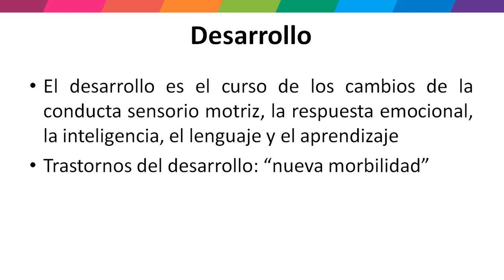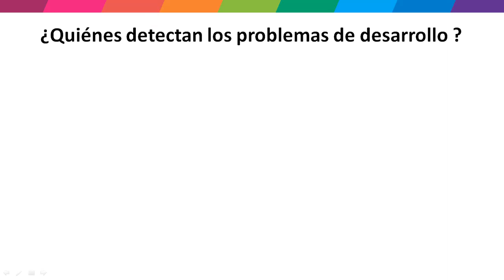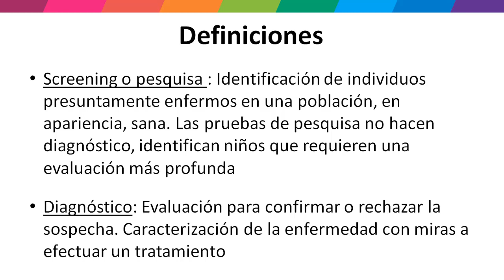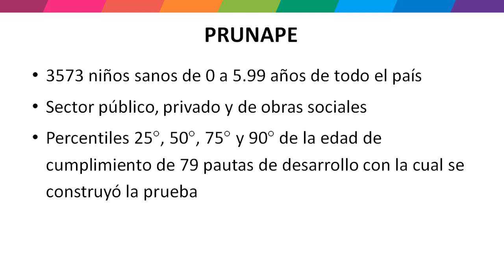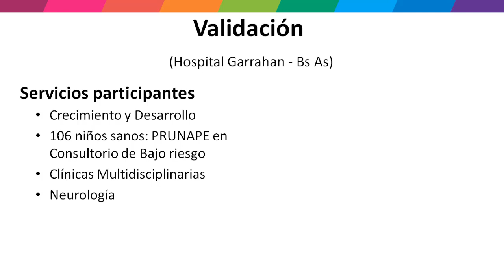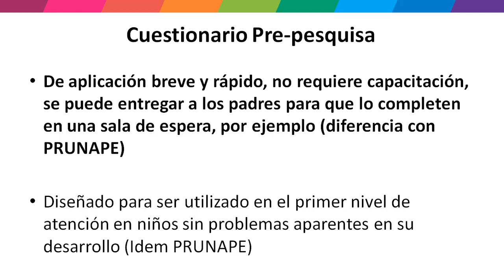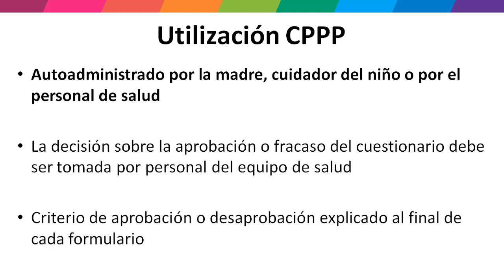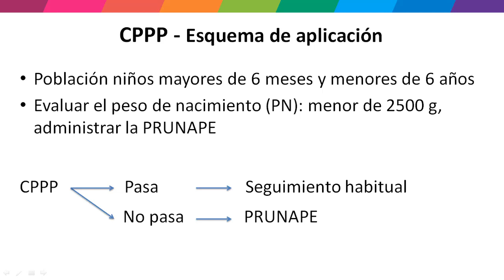PESQUISA Y PRE-PESQUISA DE PROBLEMAS DEL DESARROLLO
Dra Paz Jaureguizar